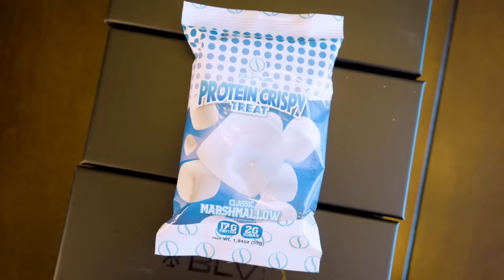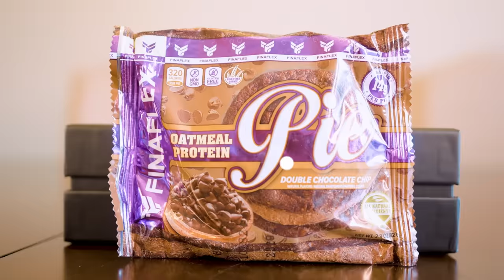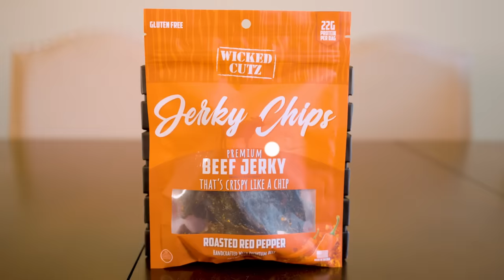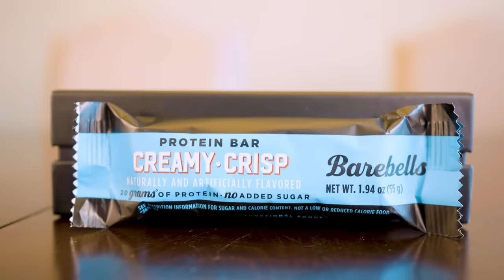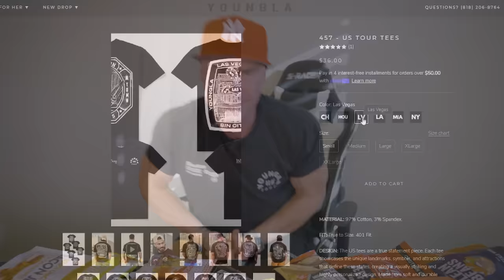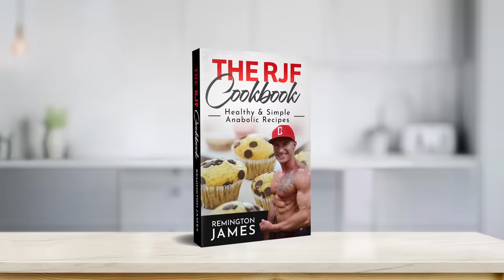The Search For The Best (And Worst) Protein Bars & Snacks